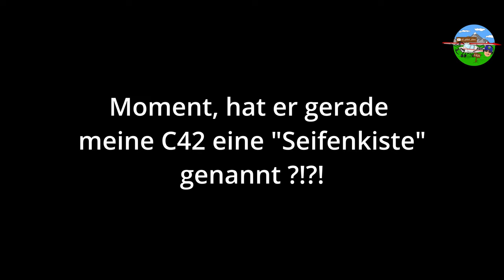Faszination Ultraleichtfliegen in 4K: Sonnenuntergang über den Alpen in einer Ikarus Comco C42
Heute nehme ich Euch mit über die Berge, die Alpen und das Nebelhorn. Wir steigen mit der Comco Ikarus C42 auf knapp 8000 fuß und überfliegen das Nebelhorn bei Oberstdorf und den Hochgrat bei Oberstaufen, den Alpsee bei Immenstadt zurück nach Bad Waldsee. Faszination Ultraleichtfliegen vom feinsten.